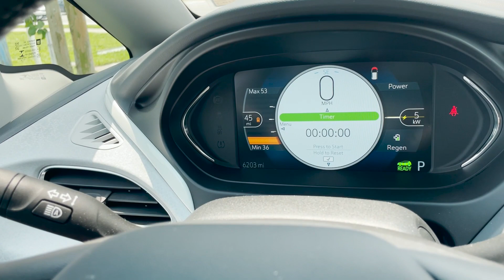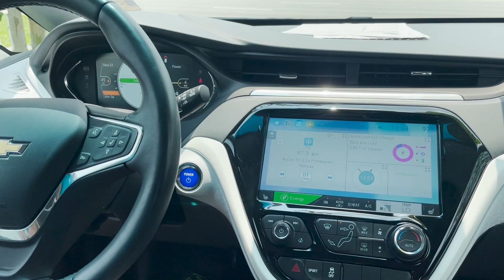CERTIFIED PRE-OWNED 2020 CHEVROLET BOLT EV [5dr Wgn Premier]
Come on down to George Moore Chevrolet and check out this Certified Pre-Owned 2020 Chevy Bolt!

STOCK: P8783
VIN: 1G1FZ6S00L4117535